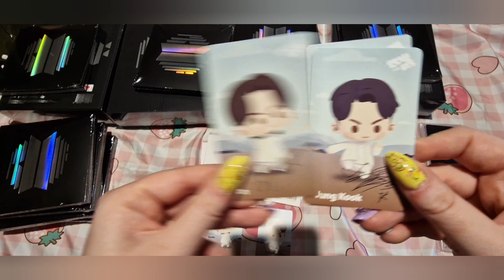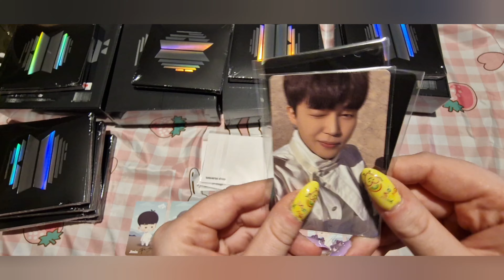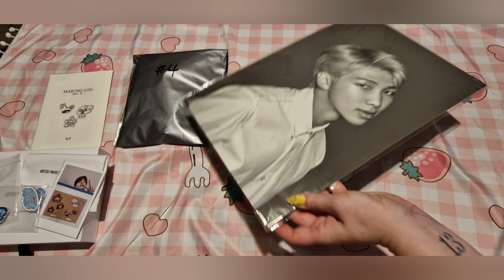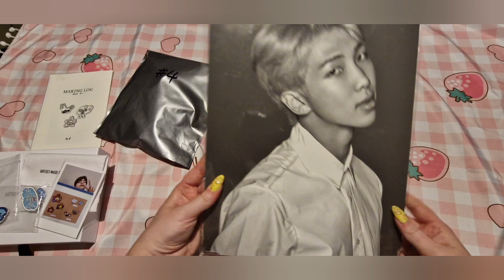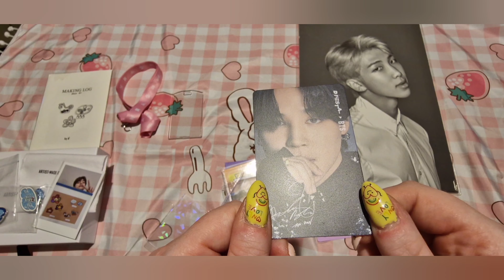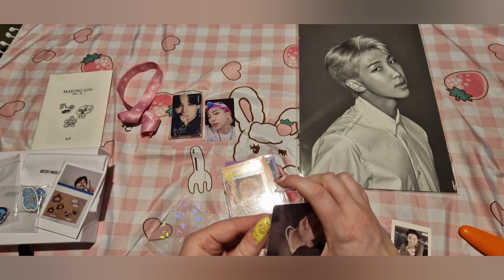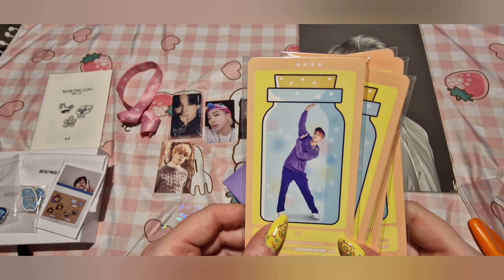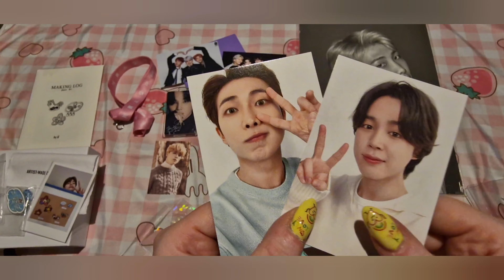BTS HAUL| BTS PROOF WEVERSE, SOWOOZOO DVD, PHOTOCARD, BTS ARTIST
twt: elis9126